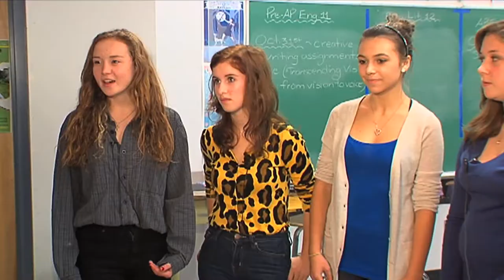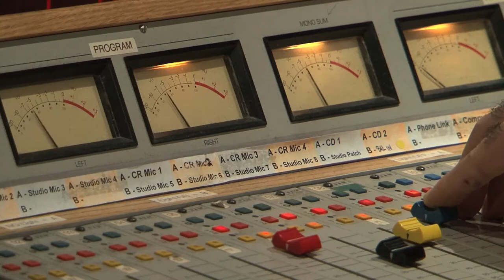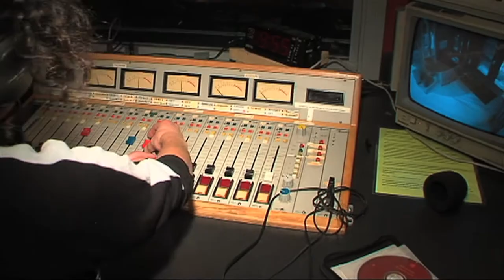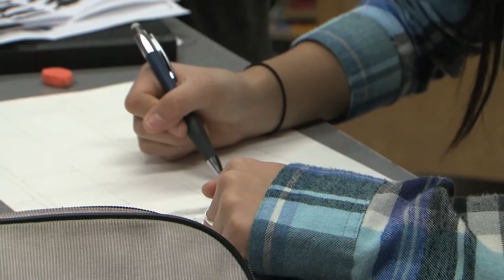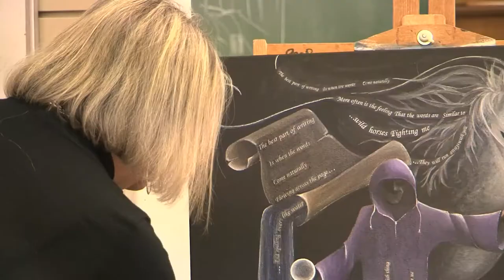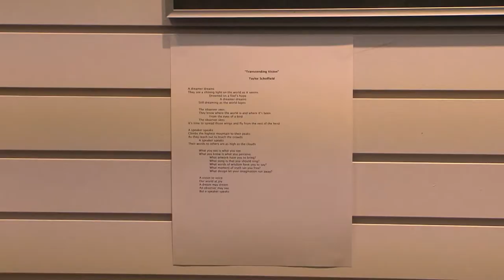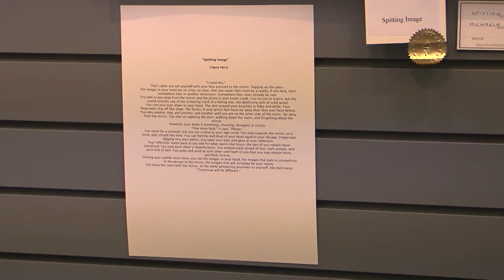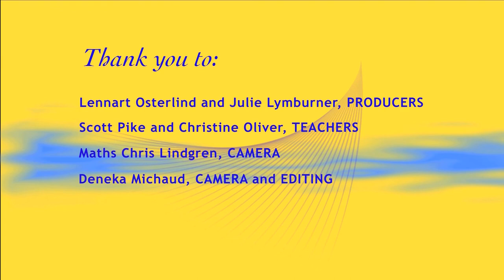Transcending Vision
The South Delta Artists Guild and South Delta Secondary School have teamed up to create beautiful pieces of artwork inspired by wonderful written works. This partnership not only bridges gaps in the creative sphere between writing and visual art, but it also demonstrates that art transcends all demographics.